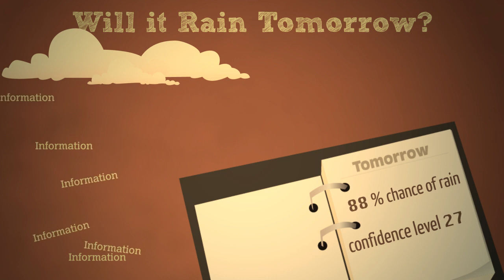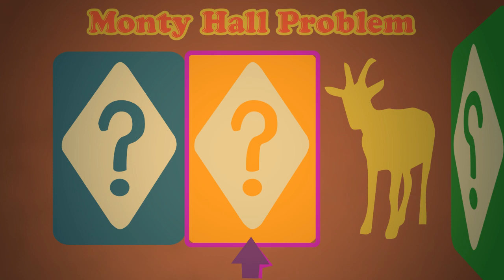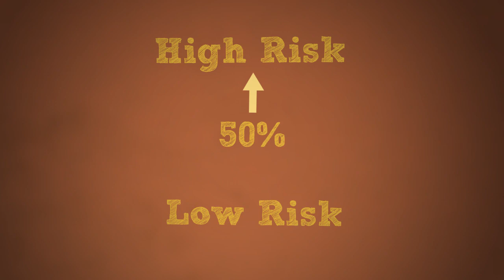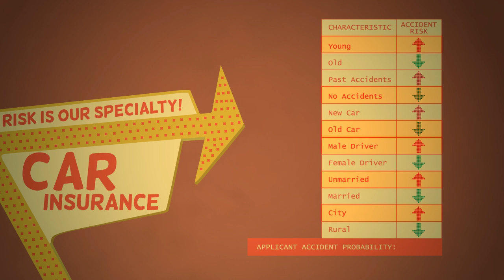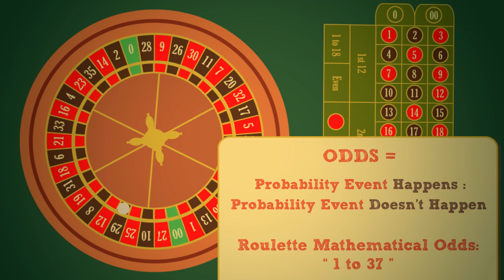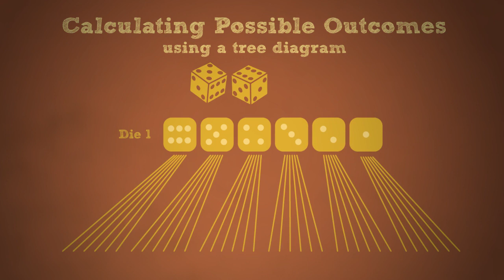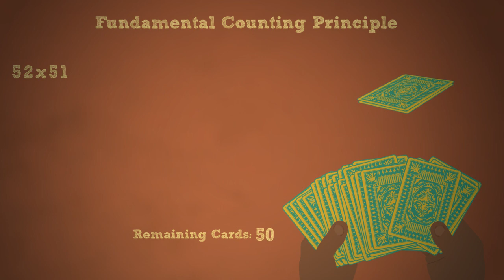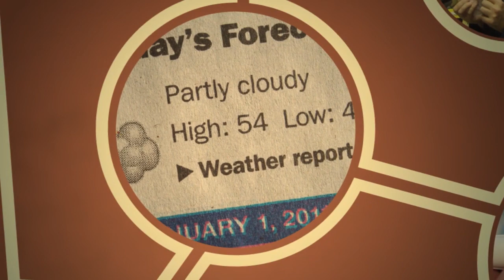The Magic of Probability: Discovering the Power of Chance!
Are you ready to discover the magic of probability and unlock the power of chance? In this video, we'll take you on an exciting journey through the world of probability theory and show you how it can help you make more informed decisions in all areas of life.

From coin flips to card games, we'll explore the fundamentals of probability and teach you how to calculate the likelihood of different outcomes. You'll learn how to use statistical analysis to predict the future and make better choices based on data.

Whether you're a math enthusiast or a curious learner, this video is perfect for anyone who wants to understand the power of probability. So, join us as we delve into the world of chance and discover the magic of probability.

Let's explore the world of probability together and unlock its full potential!